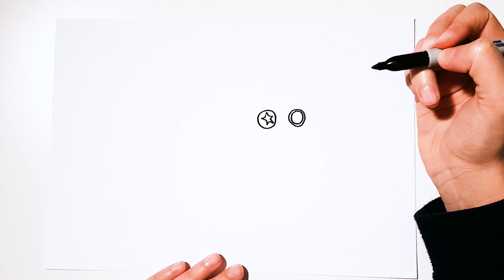SONIC THE HEDGEHOG AND DR ROBOTNIK DRAWING - WATCH HOW TO DRAW SONIC COLORING PAGES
WATCH HOW TO DRAW SONIC AND DR ROBOTNIK.